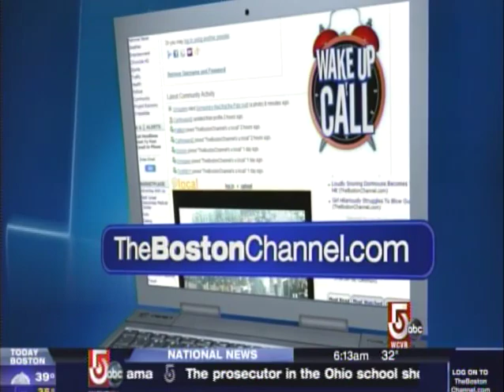EYE OPENER 6AM BROADCAST (right after the commercial break)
The 6am broadcast of the Littleton Middle School AV Club on the channel 5 Eye Opener.  This segment had the hosts making some different, funny, comments.